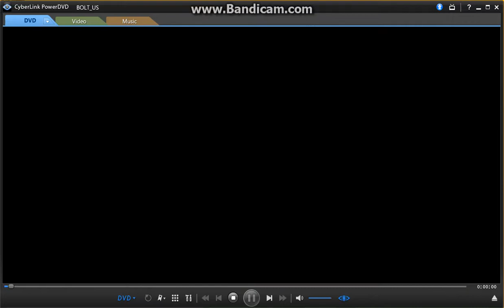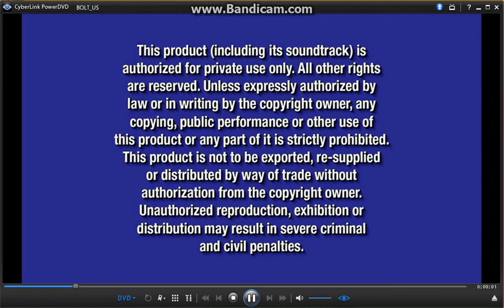Opening to Bolt 2009 DVD (Without Fastplay)